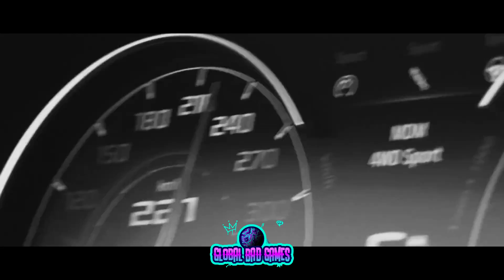NŘCTRIS - Touching Your Body (Official Car Video)